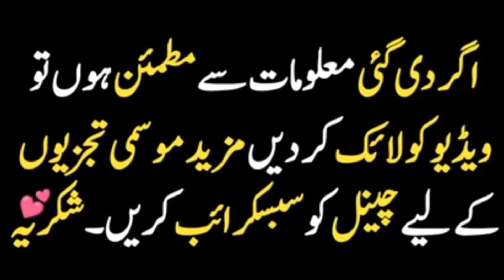today and tomorrow weather Report | monsoon spell heavy rain | mosam ka hal | pak Weather